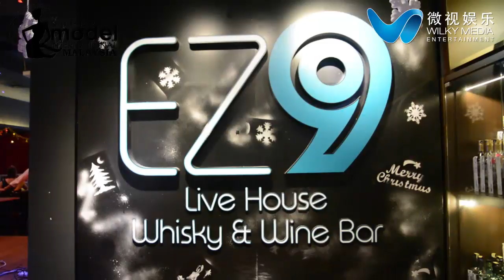EZ9 Super International Model 2017